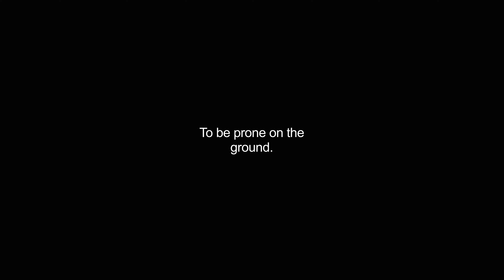grovelled video Dictionary meaning and pronunciation